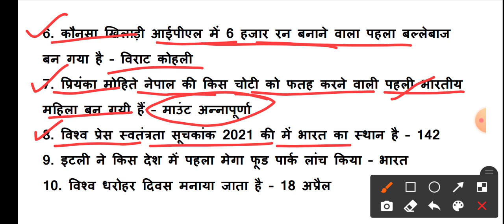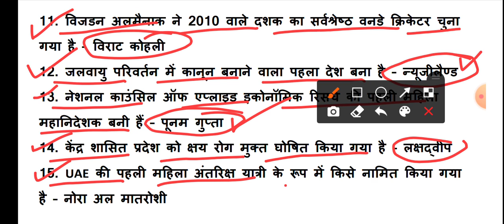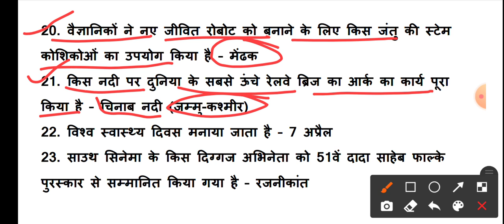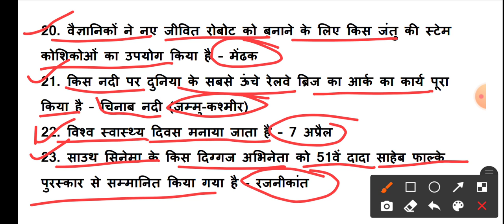current affairs 2021 top 20 quiz | hindi gk tricks | javed ali